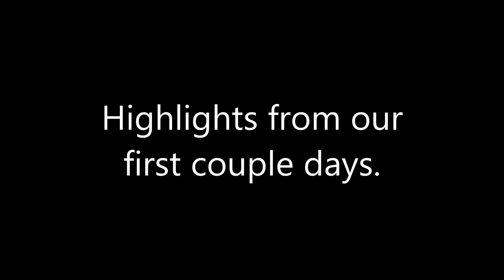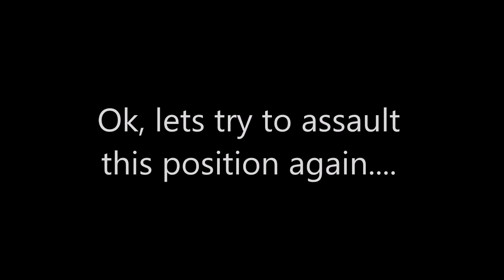[TACX] Does Heroes and Generals! Just some fun highlights.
Pretty cool game, however, the grind. it's real.